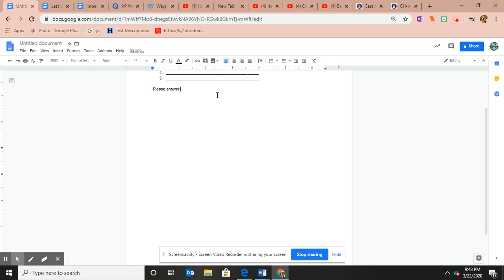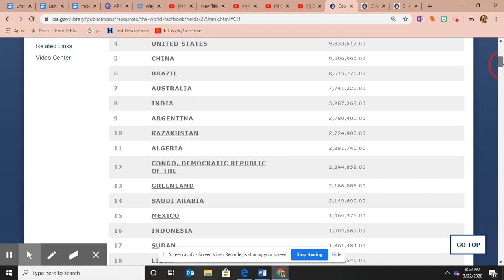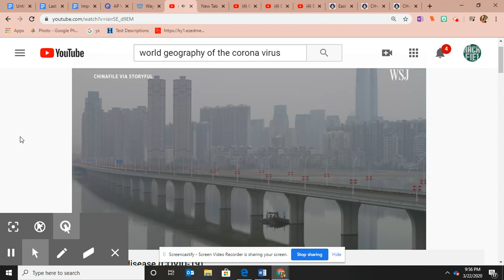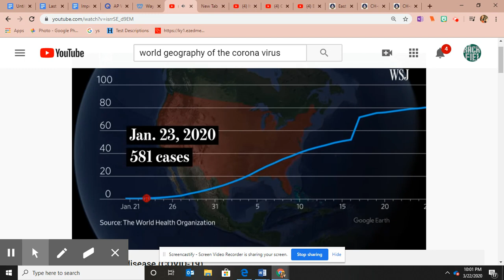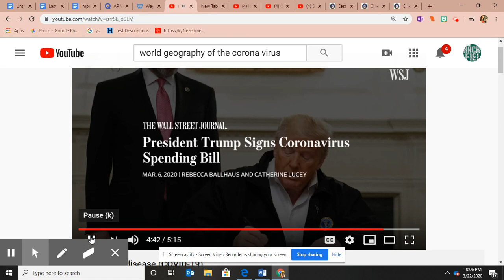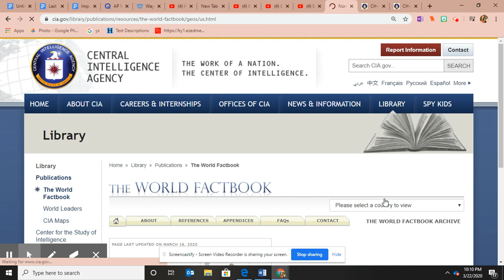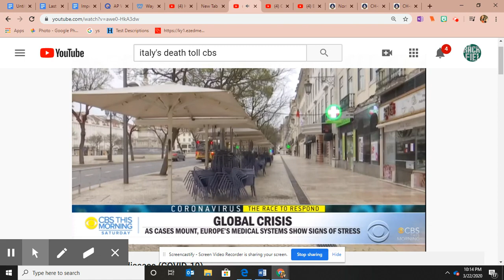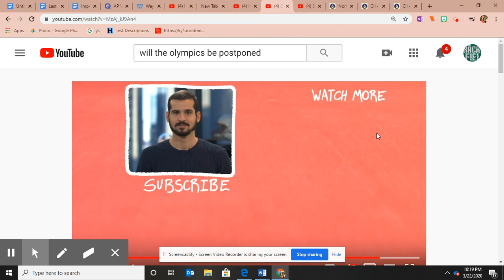COVID-19 Lecture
Monday's Lesson on
COVID-19